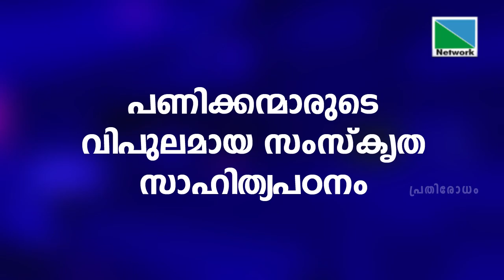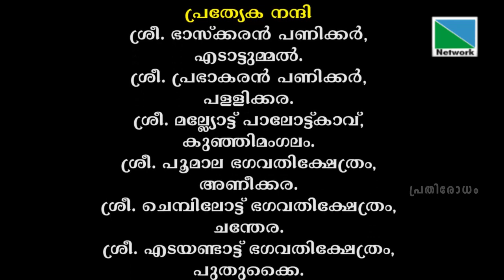പൂരക്കളിയുടെ ഐതിഹ്യവും ശാസ്ത്രീയതയും പഠനവും | പ്രതിരോധം